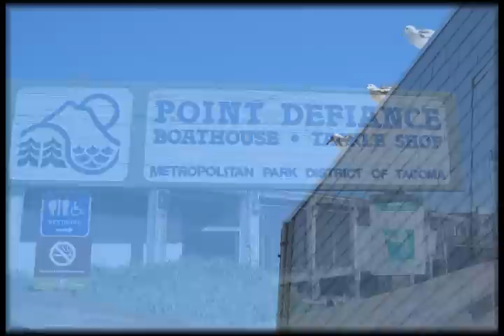Family Reunion: Day 3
Day 3

Song: Good Riddance (Time of Your Life) (Instrumental) - Green Day